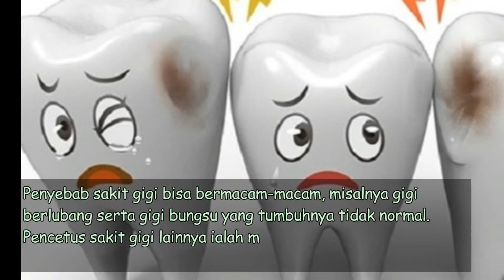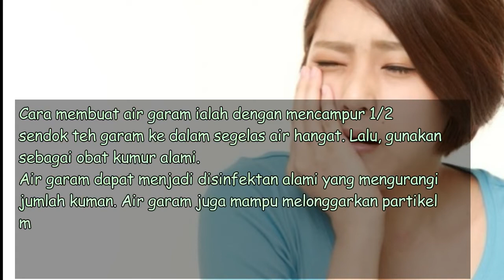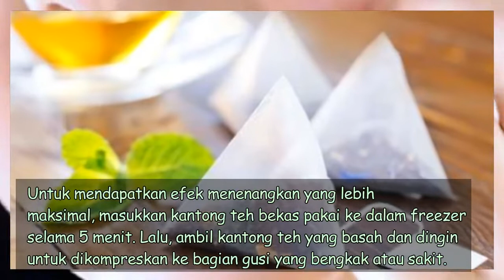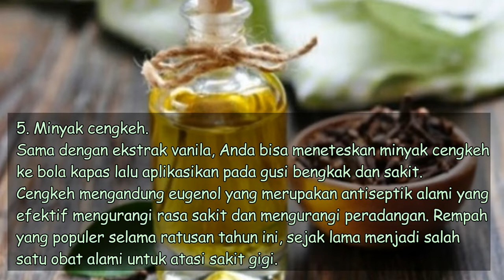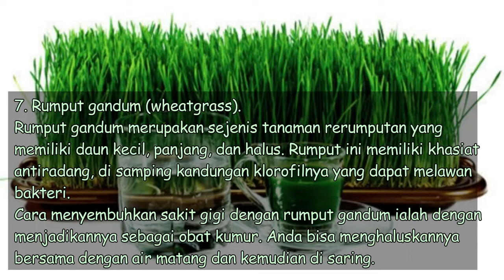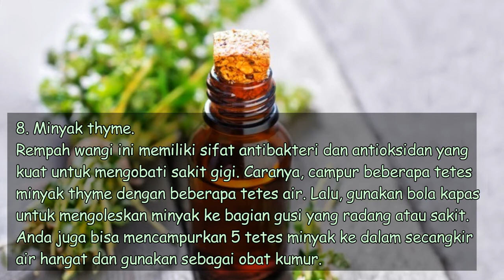8 Cara Alami Obati Sakit Gigi dan Nyeri Gusi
8 Cara Alami Obati Sakit Gigi dan Nyeri Gusi
Sakit gigi umumnya ditandai dengan rasa nyeri saat mengunyah, rasa cenat-cenut pada bagian gusi, serta rasa ngilu saat minum dingin atau asam.

Penyebab sakit gigi bisa bermacam-macam, misalnya gigi berlubang serta gigi bungsu yang tumbuhnya tidak normal. Pencetus sakit gigi lainnya ialah makanan yang terselip antara dua gigi, infeksi gusi, hingga efek pemasangan kawat gigi.

Mengutip Healthline, berikut bahan-bahan alami yang bisa Anda gunakan untuk meredakan sakit gigi. Namun pastikan, penggunaan bahan ini atas persetujuan dokter bila kini Anda sedang hamil, menyusui, atau sensitif terhadap bahan herbal.

1. Air garam.

Khasiat air garam untuk mengatasi sejumlah masalah pada mulut memang telah teruji sejak lama. Bahkan, sejumlah dokter merekomendasikan cara ini sebagai obat alami atasi sariawan.

Cara membuat air garam ialah dengan mencampur 1/2 sendok teh garam ke dalam segelas air hangat. Lalu, gunakan sebagai obat kumur alami.

Air garam dapat menjadi disinfektan alami yang mengurangi jumlah kuman. Air garam juga mampu melonggarkan partikel makanan yang mungkin tersangkut di sela gigi yang menyebabkan gigi sakit. Selain itu, air garam juga dapat membantu mengurangi peradangan dan mempercepat penyembuhan luka di mulut.

2. Kantong teh peppermint.

Setelah Anda menikmati segelas teh peppermint, jangan dulu membuang kantong teh bekas pakai. Sebab, kantong teh peppermint yang masih basah dapat menenangkan gusi yang bengkak.

Untuk mendapatkan efek menenangkan yang lebih maksimal, masukkan kantong teh bekas pakai ke dalam freezer selama 5 menit. Lalu, ambil kantong teh yang basah dan dingin untuk dikompreskan ke bagian gusi yang bengkak atau sakit.

3. Bawang putih.

Bukan sekadar bumbu dapur, sejak ribuan tahun bawang putih sudah menjadi salah satu bahan herbal penyembuh gejala penyakit karena kemampuannya untuk membunuh bakteri.

Pada mulut, mengunyah bawang putih segar atau mengoleskan pasta bawang putih dapat meredakan nyeri pada gusi sekaligus membuat plak menjadi lunak sehingga mudah dibersihkan.

4. Ekstrak vanila.

Ekstrak vanila mengandung alkohol alami yang dapat membantu membunuh bakteri dan meredakan rasa sakit. Antioksidan pada vanila juga dapat membantu menyembuhkan radang gusi dengan lebih cepat.

Untuk menggunakan ekstrak vanila, teteskan ekstrak pada bola kapas. Lalu, kompres pada gusi atau gigi yang sakit.

5. Minyak cengkeh.

Sama dengan ekstrak vanila, Anda bisa meneteskan minyak cengkeh ke bola kapas lalu aplikasikan pada gusi bengkak dan sakit.

Cengkeh mengandung eugenol yang merupakan antiseptik alami yang efektif mengurangi rasa sakit dan mengurangi peradangan. Rempah yang populer selama ratusan tahun ini, sejak lama menjadi salah satu obat alami untuk atasi sakit gigi.

6. Daun jambu biji.

Daun jambu biji memiliki sifat antiinflamasi yang dapat membantu menyembuhkan luka. Serat pada daun juga mengandung antimikroba yang dapat menjadi 'antibiotik' untuk membasmi kuman di mulut.

Untuk mendapat manfaat daun jambu, Anda bisa membersihkan selembar daun lalu dikunyah. Atau, tumbuk daun ini dan rebus sebentar di air panas untuk dijadikan obat kumur alami.

7. Rumput gandum (wheatgrass).

Rumput gandum merupakan sejenis tanaman rerumputan yang memiliki daun kecil, panjang, dan halus. Rumput ini memiliki khasiat antiradang, di samping kandungan klorofilnya yang dapat melawan bakteri.

Cara menyembuhkan sakit gigi dengan rumput gandum ialah dengan menjadikannya sebagai obat kumur. Anda bisa menghaluskannya bersama dengan air matang dan kemudian di saring.

8. Minyak thyme.
Rempah wangi ini memiliki sifat antibakteri dan antioksidan yang kuat untuk mengobati sakit gigi. Caranya, campur beberapa tetes minyak thyme dengan beberapa tetes air. Lalu, gunakan bola kapas untuk mengoleskan minyak ke bagian gusi yang radang atau sakit.

Anda juga bisa mencampurkan 5 tetes minyak ke dalam secangkir air hangat dan gunakan sebagai obat kumur.

Bila cara mengobati sakit gigi tersebut tidak membuahkan hasil selama 2 hari pemakaian, atau Anda mengalami demam, gusi semakin merah, serta bau mulut yang parah, maka sebaiknya segera buat janji temu dengan dokter untuk mendapatkan perawatan yang tepat.

SEMOGA CEPAT SEMBUH SAKIT GIGINYA YA. AMIN